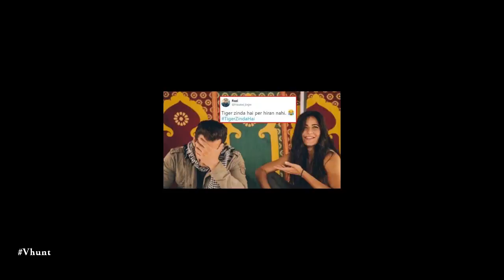Salman Gets Trolled On Twitter - Bollywood Gossip 2017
Salman and Katrina starrer Tiger Zinda Hai film is released, directed by Ali Abbas Zafar. And Salman gets trolled due to his dialogue where Salman says Everyone Hunts, but no one can hunt better than Tiger. A Twitter user puts a deer photo, in which the deer appears to shoot himself. One user had two photo tweets in which one was written on the one inspired by the true incident and the second was Salman’s photo, which had a tiger diary written on it. This user gave a caption, it is a rare moment when Salman Khan accepts his crime. One wrote Salman Khan – ‘Tiger is alive’, black deer – but I did not die.